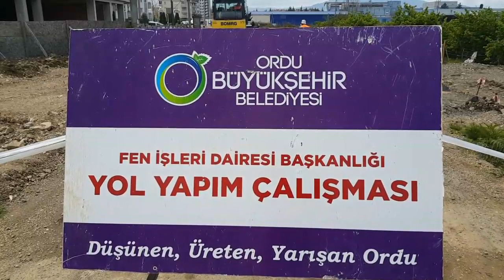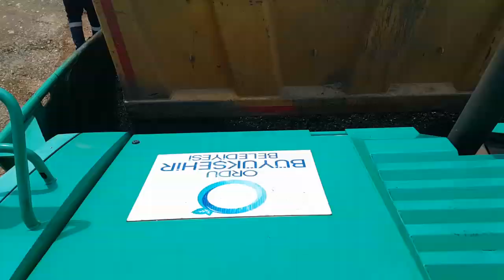CUMHURİYET MAHALLESİ NEFES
BU YOL CUMHURİYET MAHALLESİ’NE NEFES ALDIRACAK

Şehri alt yapısı sağlam, modern yollarla buluşturan Ordu Büyükşehir Belediyesi, Cumhuriyet Mahallesi’nde üniversite ve Melet ırmağı arasında kalan 2 bin 160 metrelik bölümde sıcak asfalt çalışması yürütüyor.
Çalışmaların tamamlanmasının ardından bölgede bisiklet ve yaya yolu da oluşturulması planlanıyor.

“TOPLAM UZUNLUĞU 2 BİN 160 METRE”

Çalışmaları yerinde inceleyen Ordu Büyükşehir Belediyesi Genel Sekreter Yardımcısı Bülent Şişman, “Cumhuriyet Mahallesi’nde üniversite ve Melet ırmağı arasında kalan 1358 nolu sokağın tamamı 2 bin 160 metreden oluşuyor. Melet ırmağı tarafından başlayan ilk 350 metrelik bölümün asfaltı daha önceden dökülmüş yatırım yarım kalmıştı. Şuan da ekiplerimiz üniversite tarafından başlayarak 730 metrelik kısımın asfaltını döküyor. Bu hafta içerisinde bu bölümün asfalt dökümü tamamlanacak. Arada kalan 1080 metrelik kısımda ise ekiplerimiz kazı-dolgu çalışmalarını sürdürüyor. Öte yandan 1358 sokağı ana yola bağlayan ara bağlantı yollarında da çalışma yürüten ekiplerimiz 1430 nolu sokakta da asfalt döküm işlemini tamamladı. 1439 nolu sokağın da bu hafta içerisinde asfalt dökümünün tamamlanmasını amaçlıyoruz” dedi.